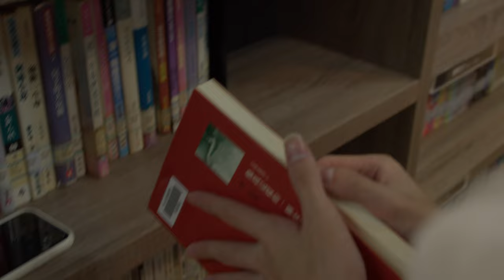Handsome boy students at school fall in love with girls at school short film cinematic 1